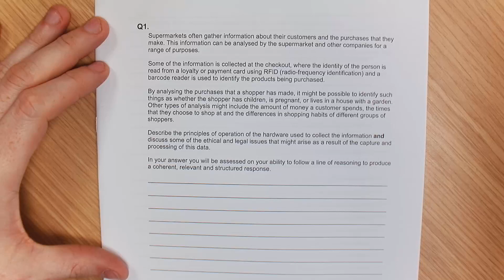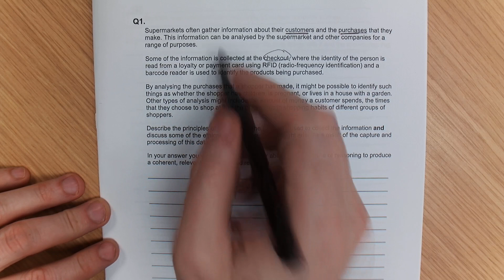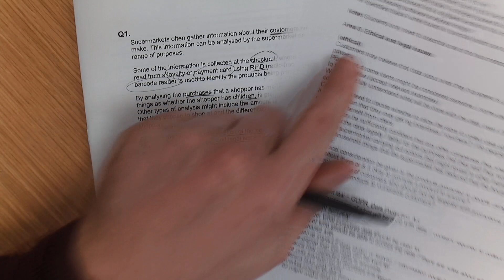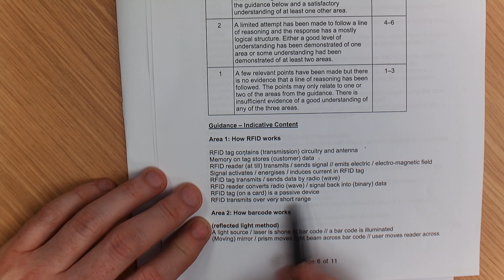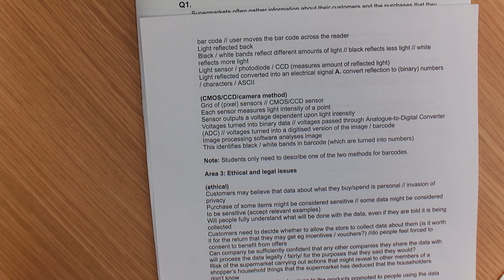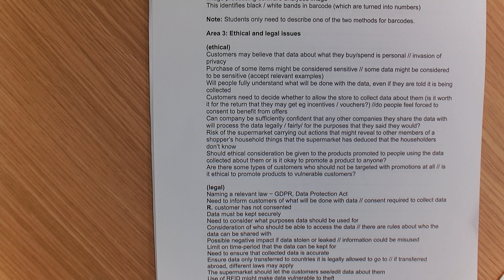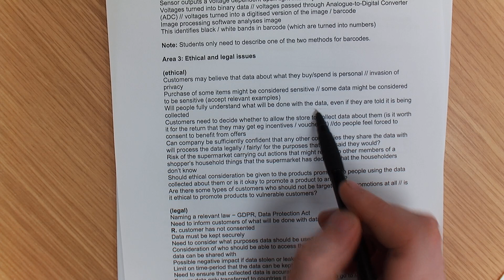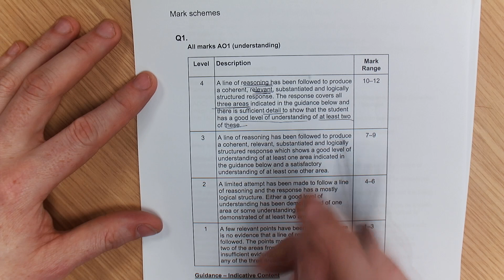AQA ALEVEL - RFID / BARCODE - COMPUTER SCIENCE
This question works through how different technology is used in supermarkets such as RFID / BARCODES and discusses some of the key points that you should be discussing as part of your A-Level questions. Remember that if there are 12 marks, there are usually 3 key areas to comment on and link back.